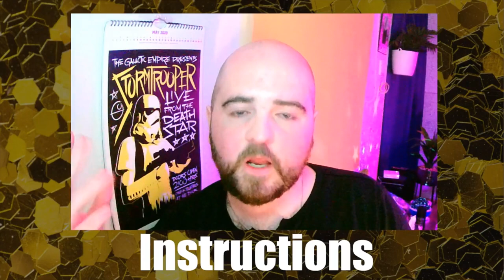The Quantum Deck By Craig Petty | Magic Review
David reviews the Quantum Deck by Craig Petty as the first ever Deceive Reality Review!

Any comments which mention the method will be removed. Keep the secrets secret! Be a magician 😉

Chapters:
0:00 Intro
0:47 What do you get?
2:31 Instructions
5:07 Is it Difficult?
7:12 Steve's Questions
10:43 FAQ
12:54 Anything I didn't like?
13:59 Rating
14:54 Outro

Your hosts!
Thank you for supporting Ireland’s only magic podcast.